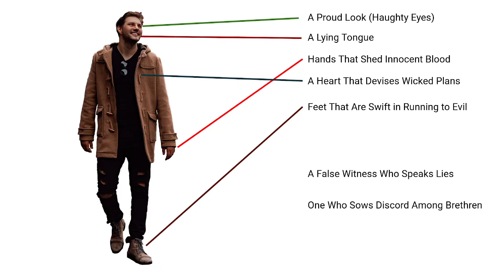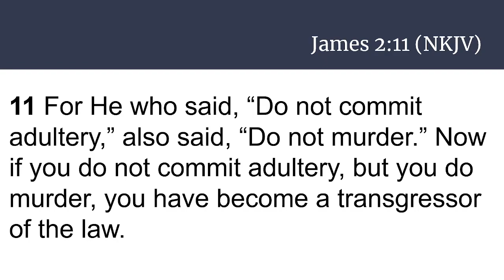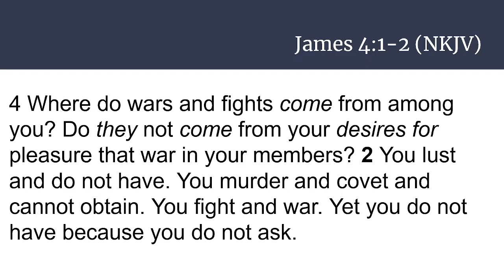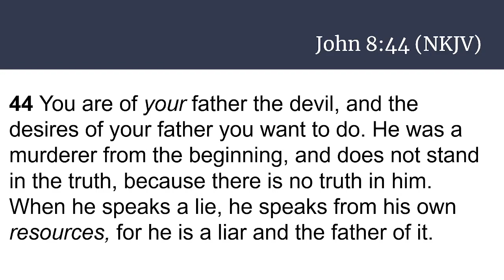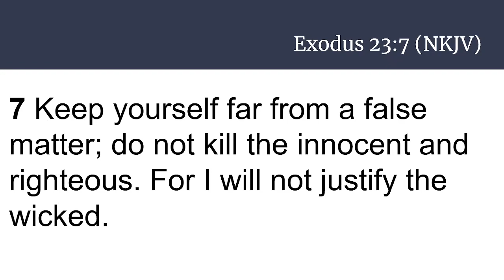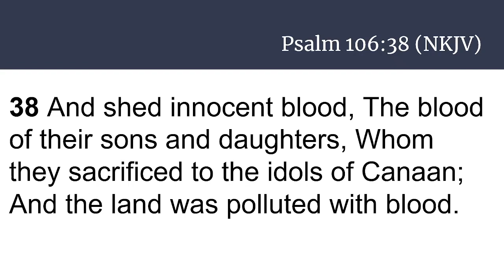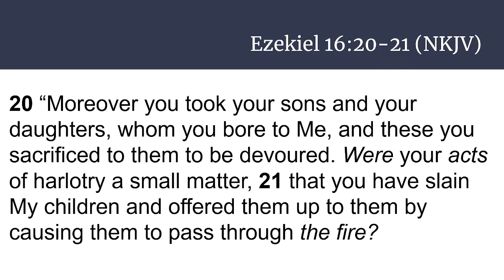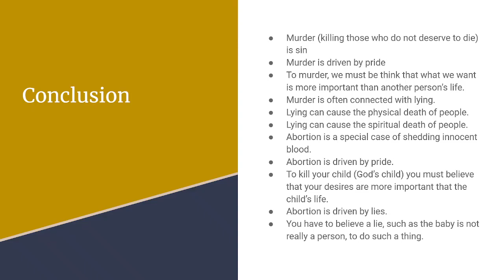Seven Things the Lord Hates: Hands That Shed Innocent Blood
Whether it is murder of righteous people or killing the unborn, shedding innocent blood is motivated by pride and is always somehow associated with lies as well.